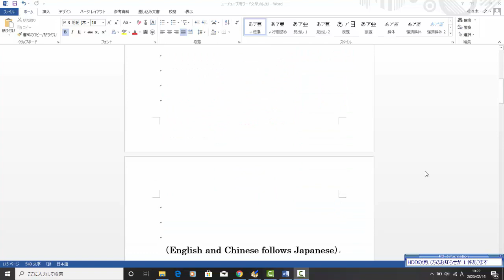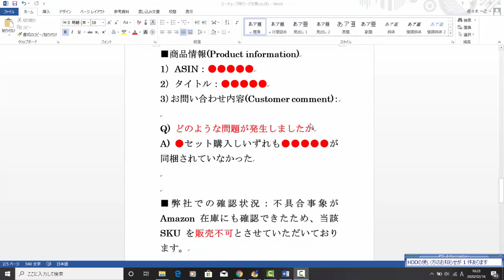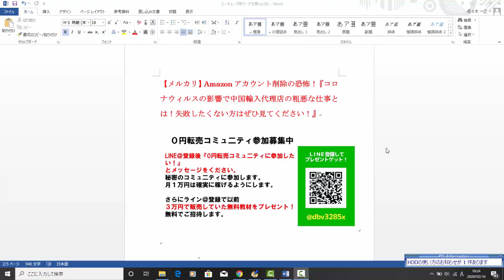【メルカリ】Amazonアカウント削除の恐怖！コロナウィルスの影響で中国輸入代理店の粗悪な仕事とは！失敗したくない方はぜひ見てください！【佐々木一之】